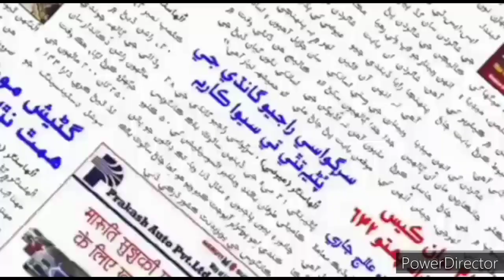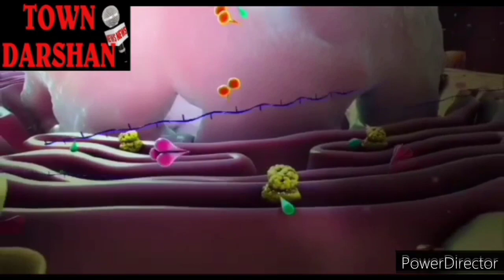TOWN DARSHAN 17th July 2021 Update - उल्हासनगर में कोरोना के कुल एक्टिव मरीजों की संख्या पहुंची 124